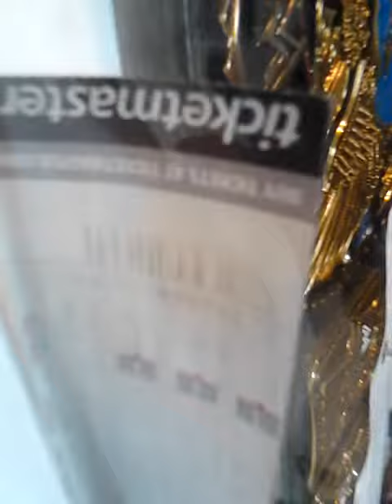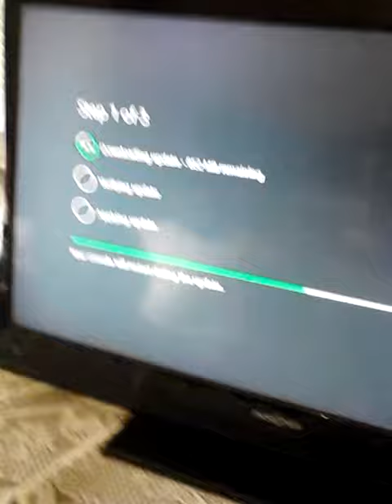VID 20191012 142605 dominoes 7 video